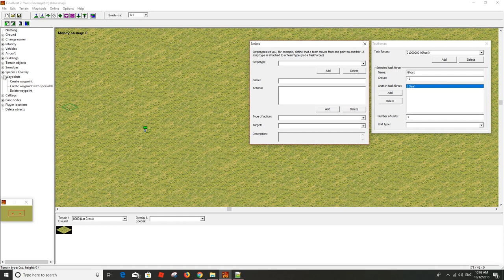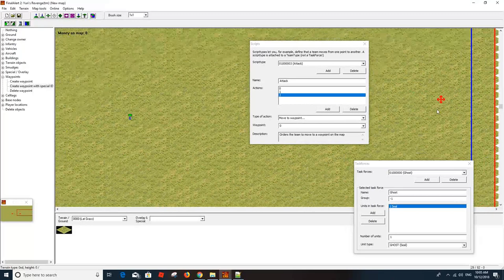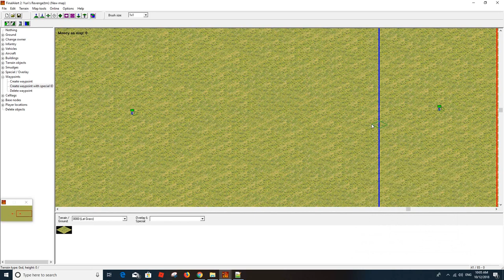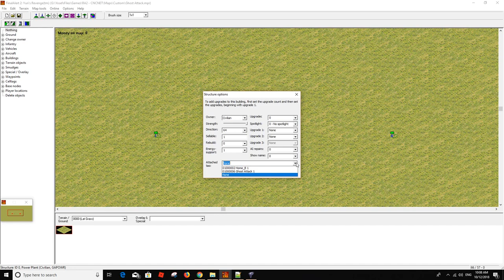*Final Alert 2 Tutorial* Delete team members / Go out of screen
In this tutorial show you how to delete team members.